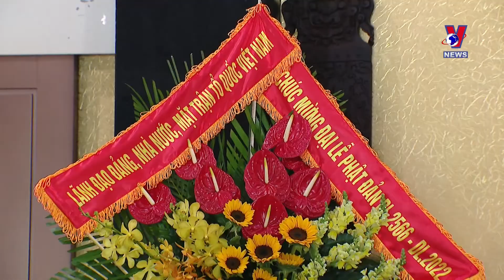State President congratulates Buddhists on Lord Buddha’s birthday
President Nguyen Xuan Phuc visited Hue Nghiem and Minh Dao pagodas in Ho Chi Minh City on May 14 on the occasion of Lord Buddha’s 2,566th birthday, extending his greetings to local Buddhist dignitaries and followers.